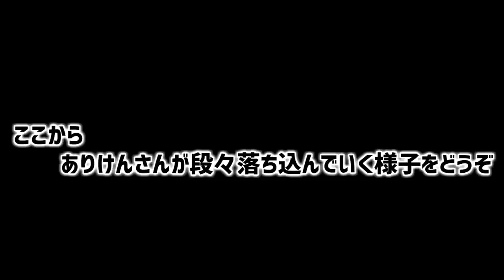【フォートナイト】7時間やってもクリアできないステージで壊れるありけん【配信切り抜き】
クリエイティブ芸人を・・・・・
コーンさん最強。